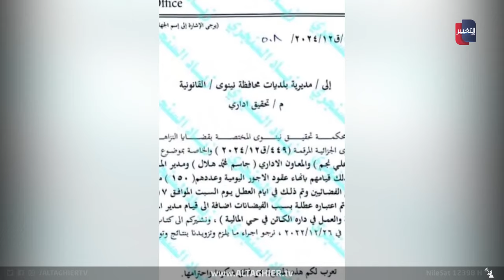مدراء يفصلون الموظفين ويعينون أبنائهم !! | العراق || تقرير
فصل 150 عاملا بأجر يومي وتعيين مدراء لأبنائهم بصفة عقود بأجور يومية.. ملف فساد جديد يضرب الموصل بعد أيام من تصنيف لجنة النزاهة لمديرية البلديات في نينوى كثاني مديرية تعاني الإهمال وشبهات الفساد.
موقع قناة التغيير الفضائية  الالكتروني